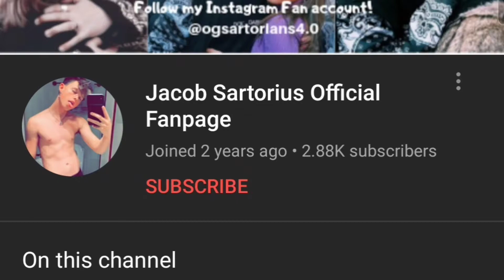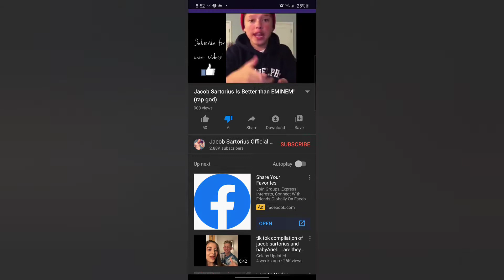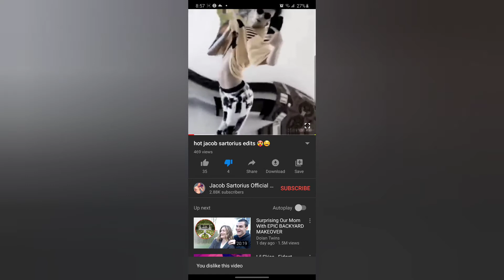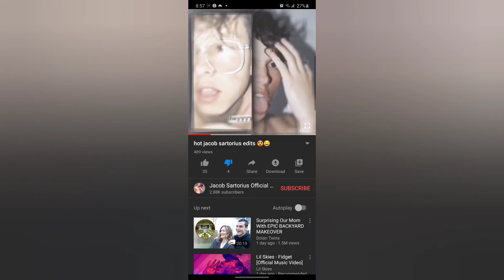This Jacob fangirl must be stopped